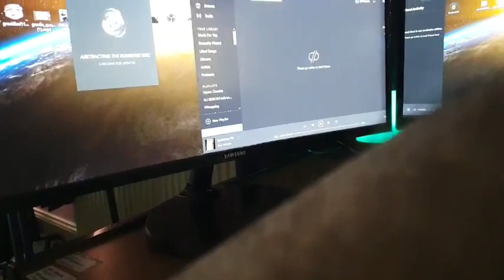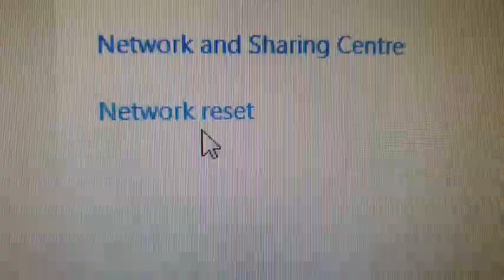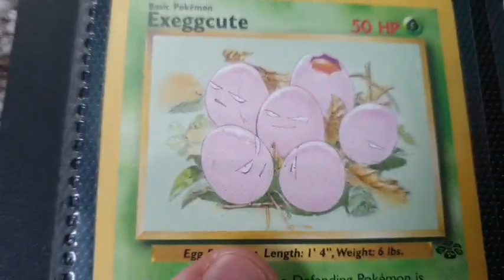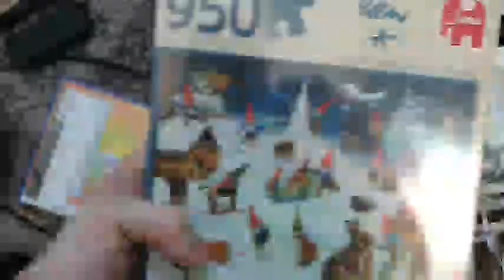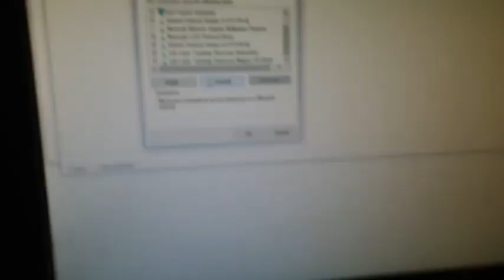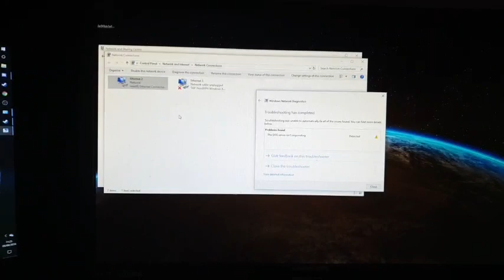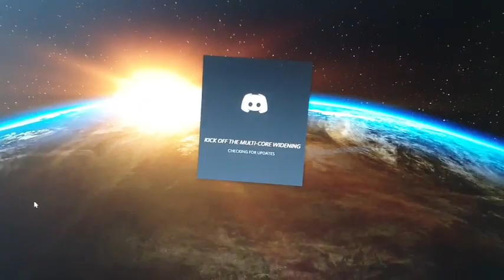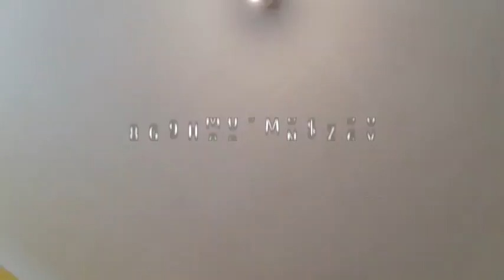Greekgodx Breakdowns Over Internet Problems | VOD